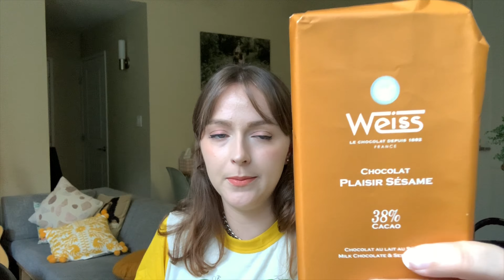Ce que j'ai ramené de France.. 👩‍🍳